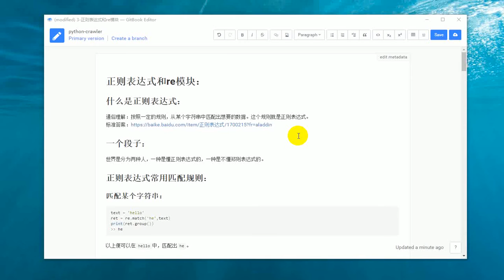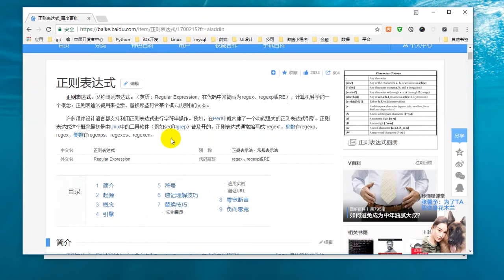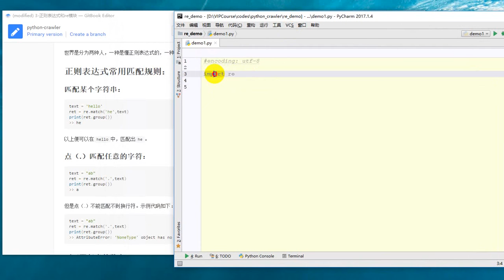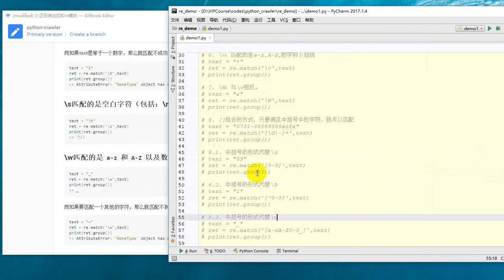25 Python网络爬虫丨03 数据解析丨21 正则表达式之单个字符匹配规则